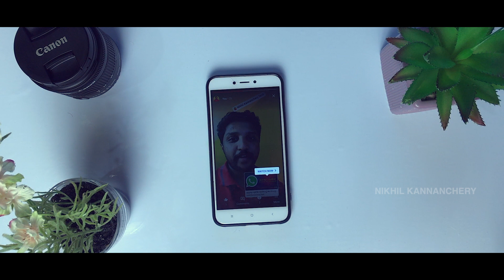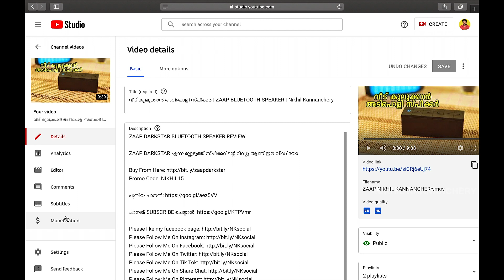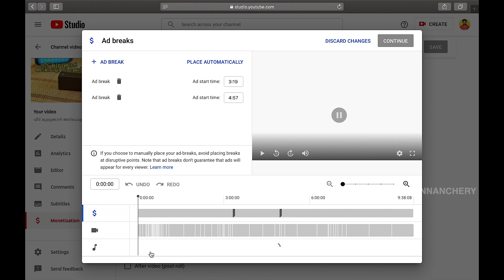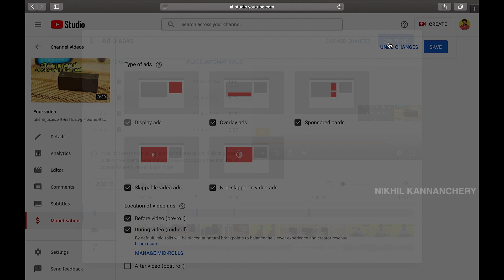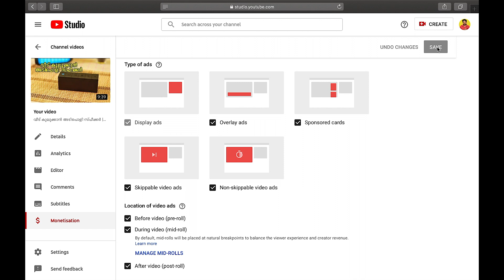യൂറ്റുബിൽ ഇനി കൂടുതൽ വരുമാനം നേടാം | New Update | Malayalam | Nikhil Kannanchery